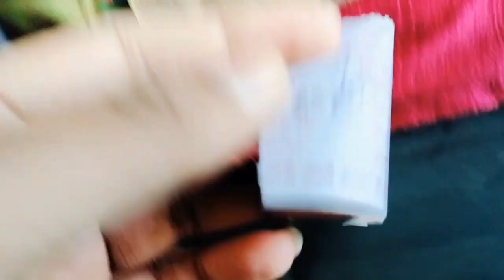HAZARIBAGH ~ to ~ VILLAGE {tour} || गांव आगया